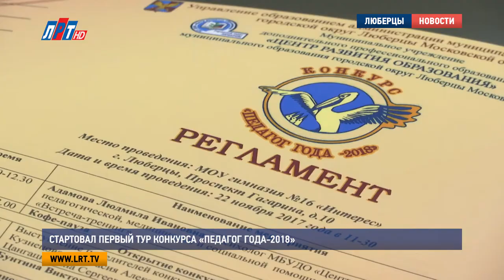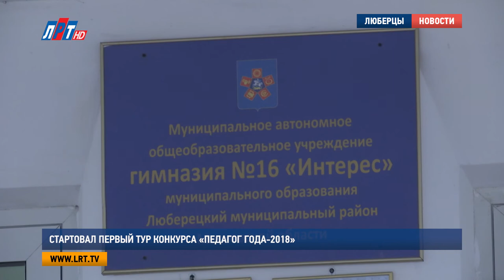Стартовал первый тур конкурса «Педагог года 2018»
В Люберцах стартовал первый отборочный тур конкурса «Педагог года-2018». Торжественное открытие прошло в гимназии No16 «Интерес». На этом этапе участникам предстояло интересно представить себя и познакомиться с соперниками. Талантливых преподавателей городского округа узнавала ближе Анна Троян.

«Педагог года» - конкурс талантливых, одаренных и лучших. Конкурс, который уже более 25-ти лет дает возможность вырасти профессионально и творчески. Позволяет самореализоваться.Нина Бузуверова – выпускница Оксфорда. Преподает английский в 16-й гимназии. Преданность любимому делу, уверена участница, поможет ей быть в числе лидеров.

Нина Бузуверова, учитель английского языка гимназии No16, г. Люберцы:
"Потому что именно от детей ты чувствуешь ту отдачу, все те силы, которые ты в них вкладываешь, и видишь результаты и когда видишь, что у них горят глаза, они бегут к тебе с распростертыми объятиями, ты понимаешь всю свою значимость.."

Всех новоиспеченных конкурсантов приветствовали лучшие педагоги Люберец разных лет. Их методики преподавания теперь используют и другие. С каждым годом интерес к конкурсу только растет. Вместе с тем, повышается и конкуренция между участниками. На этот раз свое желание сразиться за звание «лучший» изъявили  20 воспитателей и 25 учителей городского округа.

Виктория Бунтина, начальник управления образованием г. о. Люберцы:
"Конечно, не только профессиональный, по своей сути, но и творческий, еще призывает наших педагогов к тому, чтобы найти что-то новое в своей профессии, в своих методиках преподавания. Мы надеемся, что свои мечты, которые мы имеем, у нас получится воплотить в жизнь.."

В день открытия конкурса педагогам предстояло представить на суд жюри свою визитную карточку. Рассказать о себе интересно и нетривиально. Отрадно видеть в составе участников мужчин. В этом году их четверо. Все они – учителя физкультуры. Юрий Исаев, к примеру, молодой специалист.  Однако он точно знает, как привить детям любовь к спорту и здоровому образу жизни.

Юрий Исаев, учитель физкультуры школы No17, г.о. Люберцы:
"Есть, безусловно, методика. Дети, которые сначала участвуют в спортивных мероприятиях, они потом перерастают в моих помощников. Это их мотивирует, за счет этого они участвуют в мероприятиях, им это нравится.."

Следом за «Визитной карточкой» в первом туре участникам предстоит провести открытые уроки, как в своей школе, так и в образовательных учреждениях своих конкурентов. Каждому презентовать свою образовательную методику.

Анна Троян, корреспондент:
«Ну, что ж, а впереди у участников несколько сложных этапов. В полуфинал пройдут по 6 педагогов в каждой номинации. Их имена станут известны в начале декабря..."